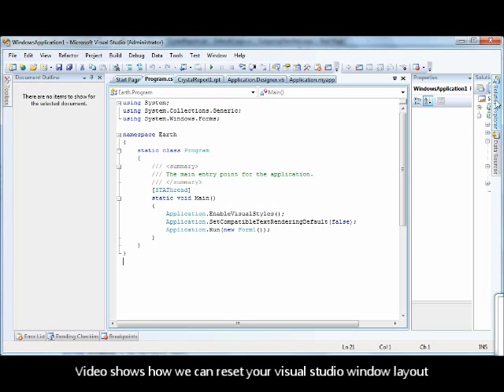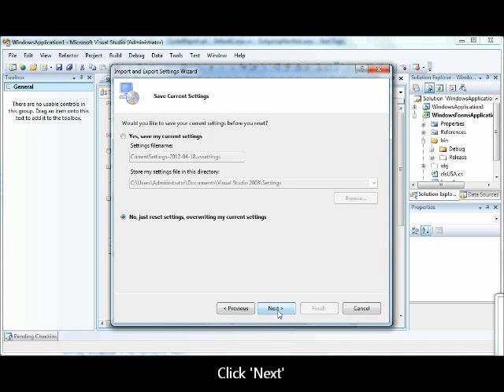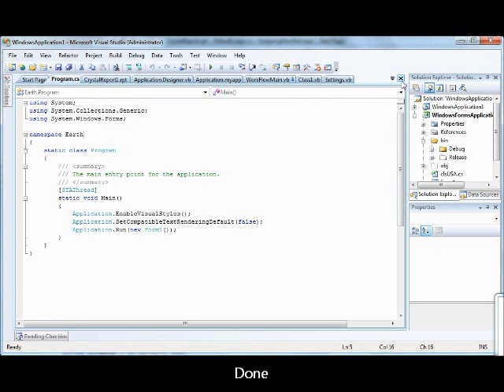Reset Window Layout and development environment settings in your visual studio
Video show how to reset window layout of environment in your visual studio 2008 and how to set development environment settings of your Visual Studio to its default state then you can use Import and Export Settings wizard in Tools menu.